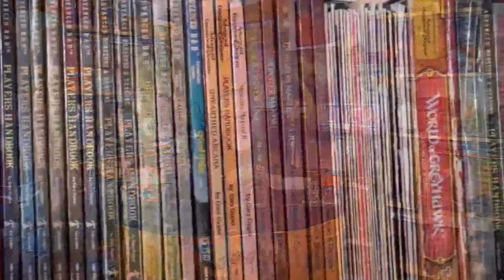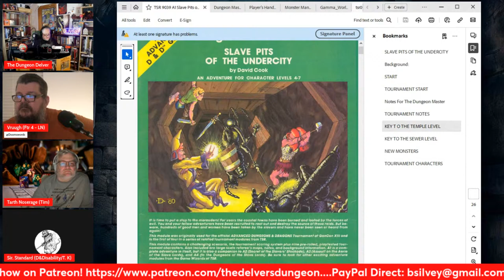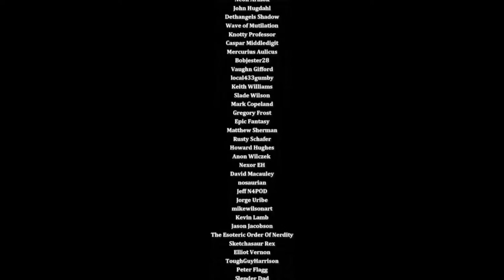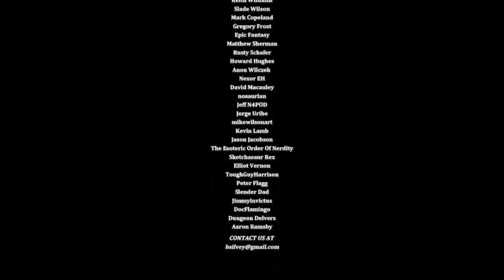Tuesday Night AD&D Livestream!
Come Join our intrepid adventurers as they continue to plumb the terrifying depths of the SLAVE PITS OF THE UNDERCITY!

and

Bob Antone!